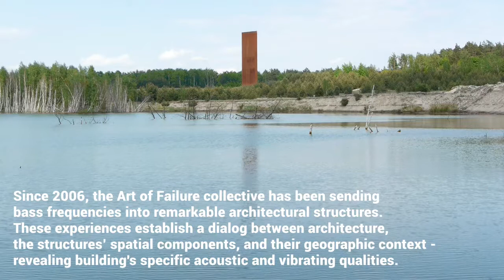Resonant Architecture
VIDEO DOCUMENTARIES ABOUT ARCHITECTURAL SPACES SET INTO VIBRATION-
Since 2006, the Art of Failure collective has been sending bass frequencies into remarkable architectural structures. These experiences establish a dialog between architecture, the structures’ spatial components, and their geographic context – revealing building's specific acoustic and vibrating qualities.

A projet by: Art of Failure
Art direction: Nicolas Maigret
Conception: Nicolas Maigret, Jeremy Gravayat, Nicolas Montgermont
Video / editing: Jérémy Gravayat
Sound recordings / Mixing: Yann Leguay
Sound installations: Nicolas Maigret, Nicolas Montgermont
Supports: Arcadi, Cnc Dicream, Cnap, Futur En Seine, Ville De Clichy - Production: Ososphere, Seconde Nature, Sonic Protest, Ars Longa, Gaite Lyrique